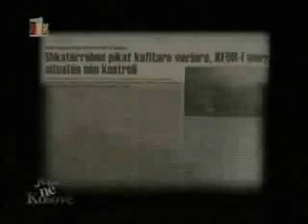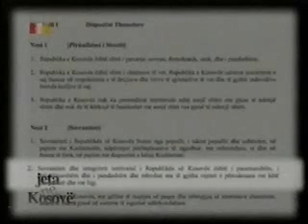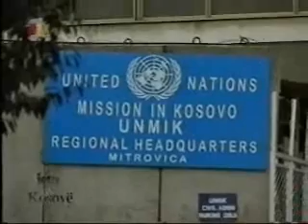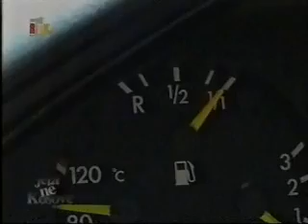Veriu i Kosoves dhe kontrabanda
Veriu i Kosoves dhe kontrabanda. Raporton Muhamet Hajrullahu